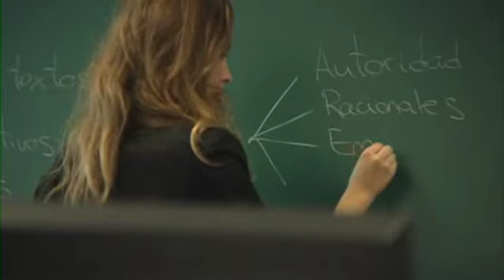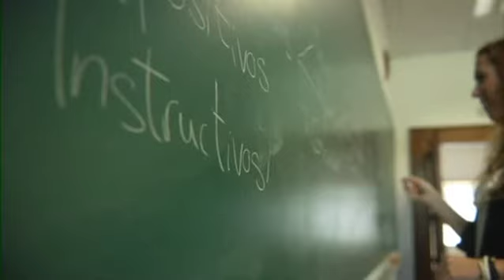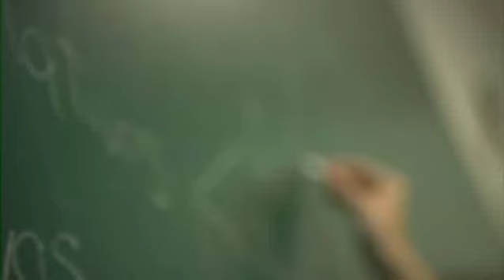Máster Universitario en Profesorado de la Universidad de Navarra.wmv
Virginia Marín, alumna del Máster Universitario en profesorado nos cuenta cómo una persona de su perfil profesional se planteó estudiar este máster,  su experiencia en el máster y sus expectativas de futuro.